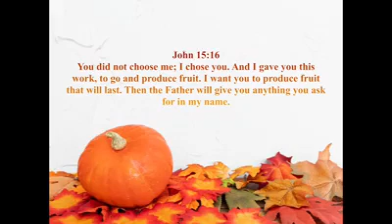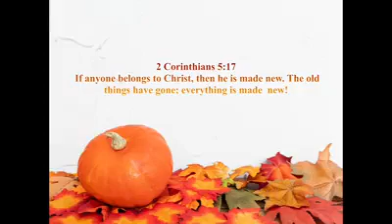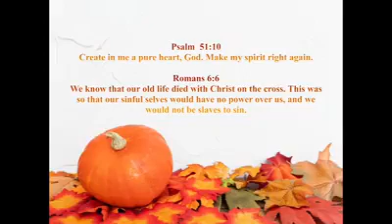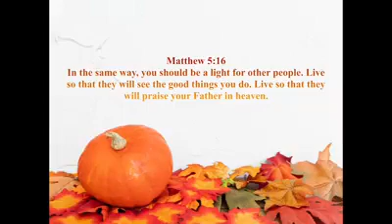A Pumpkin Parable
Happy Fall Everyone!!

Matthew 5:16 (ICB) - In the same way, you should be a light for other people. Live so that they will see the good things you do. Live so that they will praise your Father in heaven.